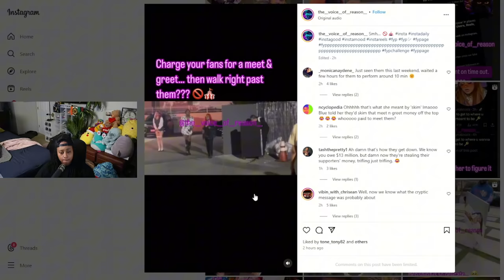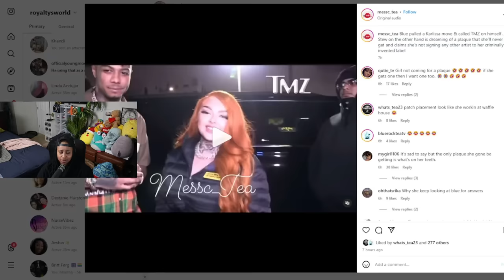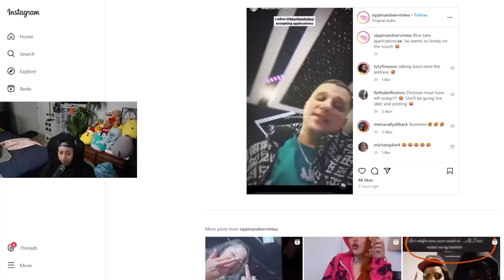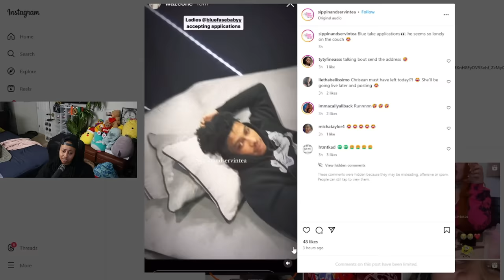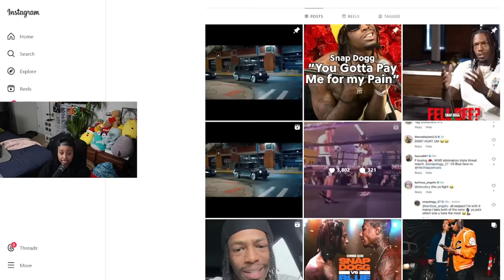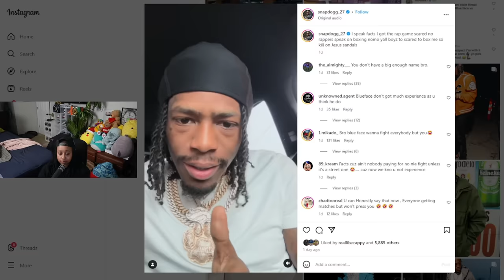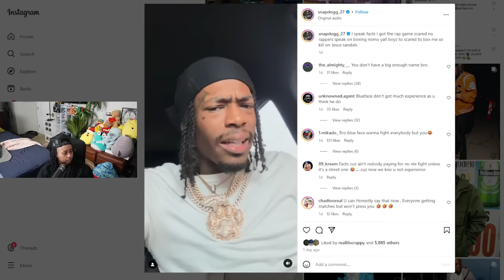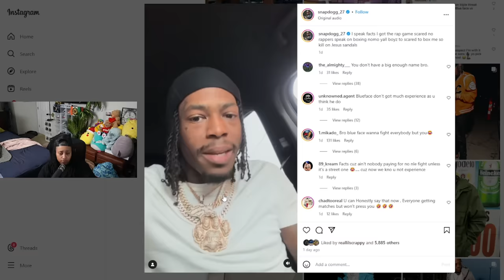Blueface and Jaidyn SC@MMED their fans 😱 Walked right passed them with no MEET and GREET 😳